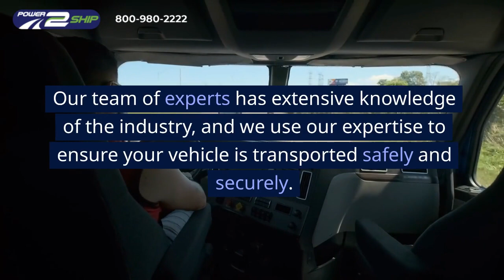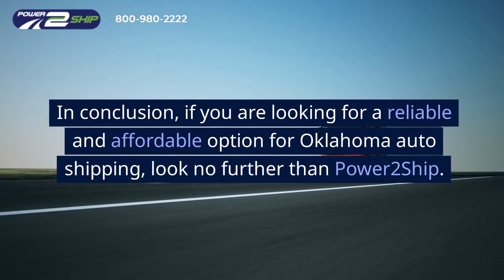Oklahoma Auto Shipping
Are you looking to transport your vehicle from or to Oklahoma? Power2Ship is here to make your auto shipping experience hassle-free and convenient. With over a decade of experience, we have built a reputation for providing reliable and affordable auto shipping services to and from Oklahoma.

If you are looking for a reliable and affordable option for Oklahoma auto shipping, look no further than Power2Ship.

You can get an instant quote for shipping to or from Oklahoma securely from our website.